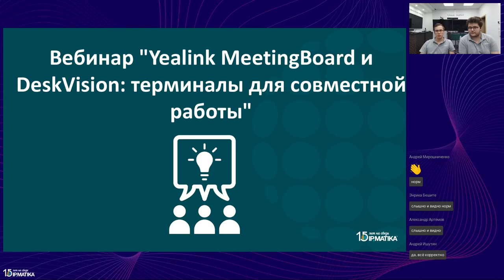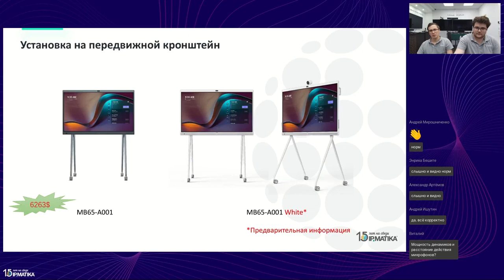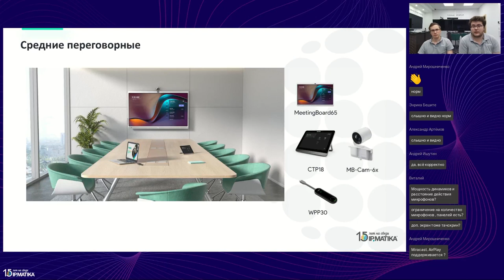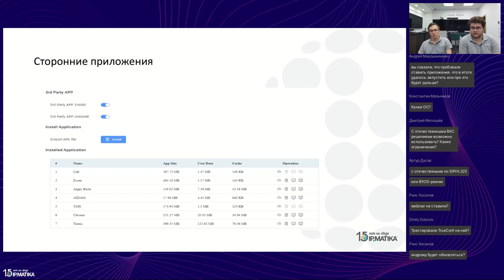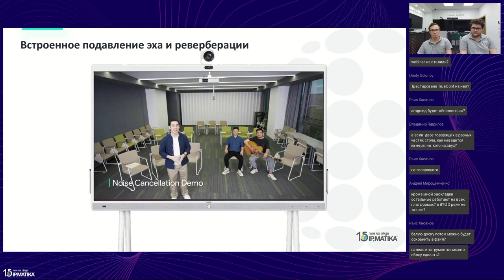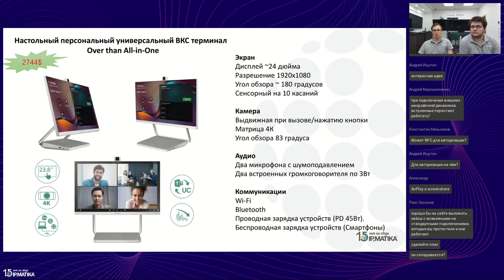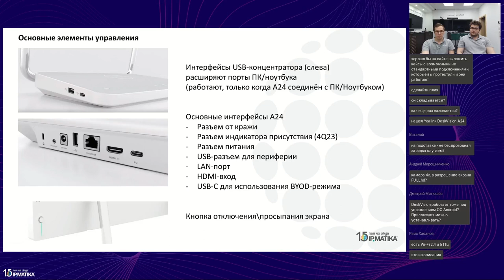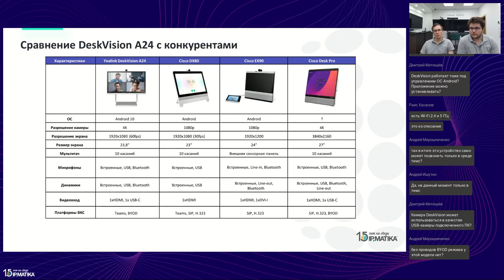Вебинар "Yealink MeetingBoard и DeskVision: терминалы для совместной работы"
18 июля 2023 года старший пресейл-инженер по ВКС Юрий Якушин и пресейл-специалист Кирилл Глубоков провели вебинар "Yealink MeetingBoard и DeskVision: терминалы для совместной работы".

В ходе вебинара участники познакомились с новинками Yealink, их особенностями и преимуществами.